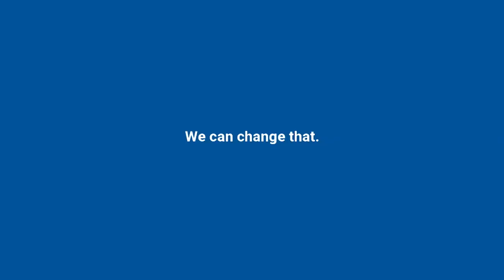UIWtv Alumni Corner Episode 1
UIW Alumni Corner’s Hannah Cash sits down and talks to Alumni of the University of the Incarnate Word. This first episode of UIW Alumni Corner includes two very special guests, Joy Burgin and Antonio Bocanegra II. They were both Communication Arts students, Joy now works at FOXSA as a traffic anchor and Antonio is a grad student at Sam Houston and working as a video consultant for Perry Homes. We spoke all things from being a student at UIW to where they are now, pursuing a career in the field they love!